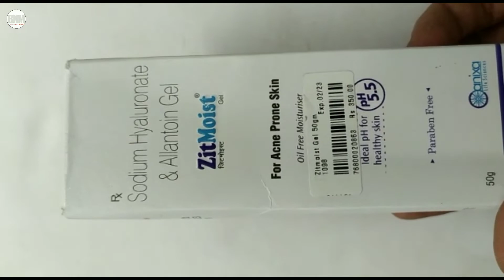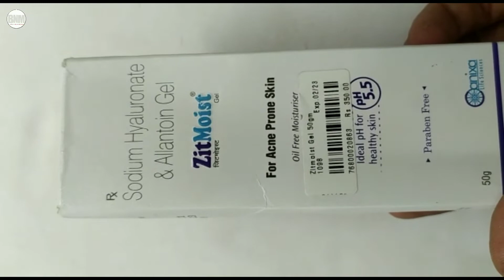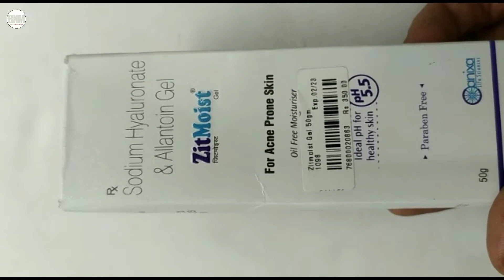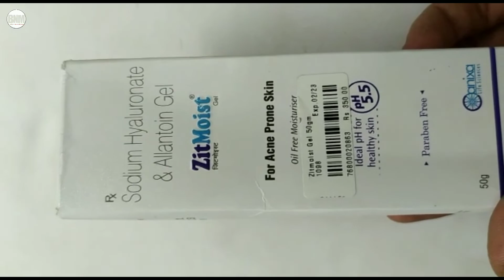Zit Moist Gel | Sodium hyaluronate & Allantoin Gel | Oily Acne Prone Skin skinlitening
kindly note